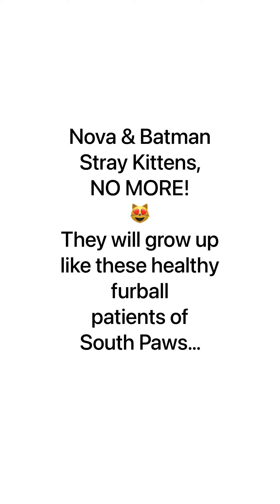It’s International Kitten Day!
Celebrate life, innocence and cuteness! Adopt/Rescue a kitten today!